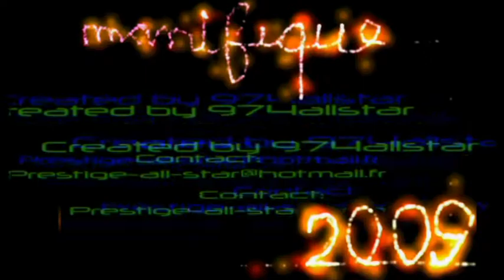Marcio trailer 2010 HD HQ freestyle effect hip hop break dance